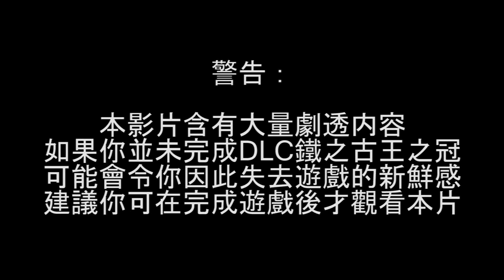黑暗靈魂2 - DLC - 鐵之古王之冠 - 攻略及隱藏要素 - (上) 中文字幕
(粵)中文字幕